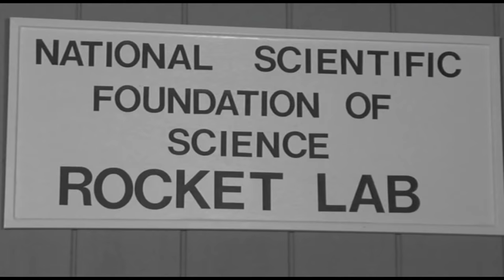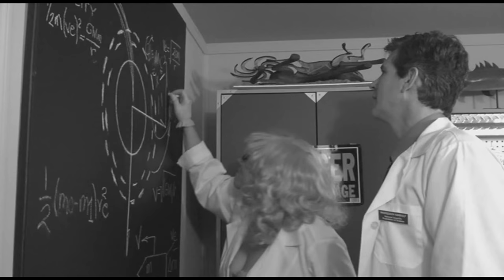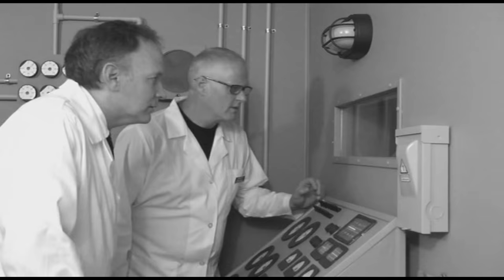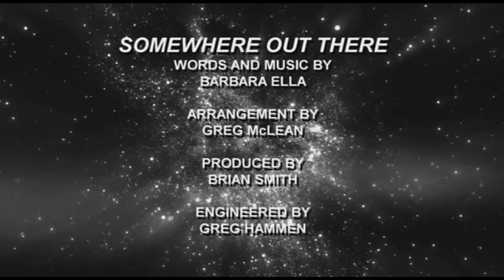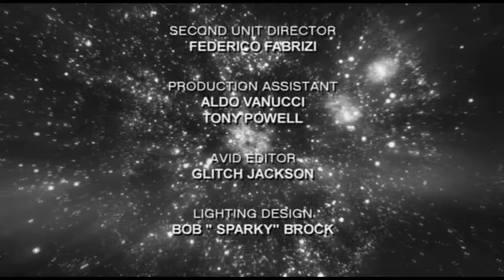Killer Sperm from Deep Space, Director's Cut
If this version proves to be just too much of a good thing, there's a Critics' Cut—29% shorter—availableat

Just as scientists observe mysterious goings-on in deep space, including a "cloud" approaching Earth, Star Girl and the Cosmic Brain arrive in a spaceship to warn the scientists of a coming threat -- planetary insemination that will split the Earth in two -- and the stellar visitors pledge their help. But do they speak the truth? Meanwhile, two misbehaving but Americanized and huggable ex-Nazi scientists get the attention of the FBI, whose bumbling agents threaten to ruin everything, mostly the Earth.

Deep Space Productions and Video Rats Unlimited, in distribution partnership with Brian W. Smith Productions, proudly present Killer Sperm from Deep Space! Fresh from a three-year run of film festivals and specialty conventions, here it is in its entirety and in HD for the enjoyment of all Earthlings and any passing off-worlders.

Shot in black and white and set in the 1950s, the film has received accolades from near and far, eliciting only a small amount of vegetables tossed at the movie screens showing it. These include the official film screenings at Dragon*Con, BentCon, GenCon, and other Cons!